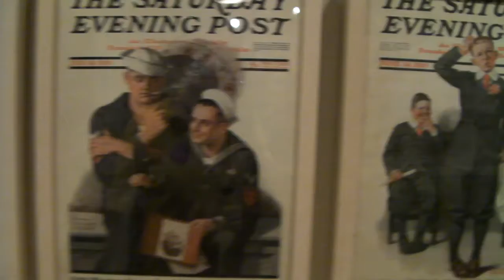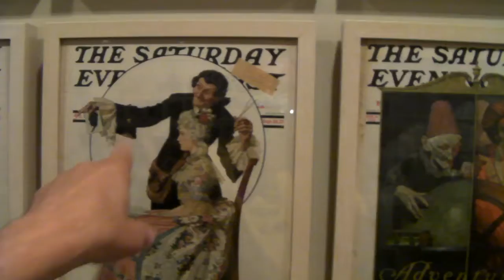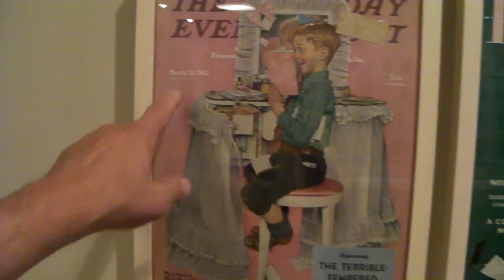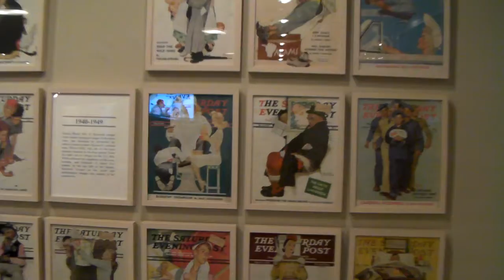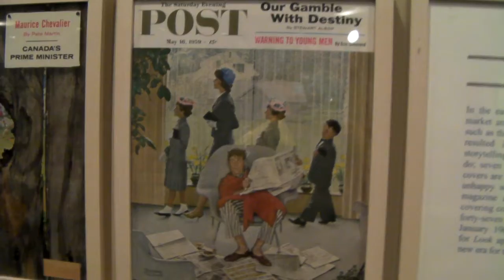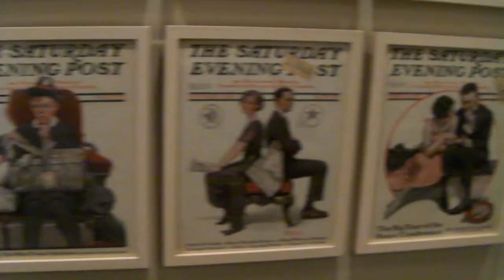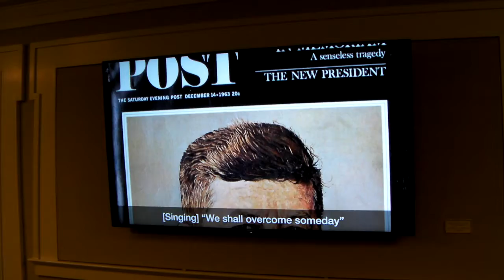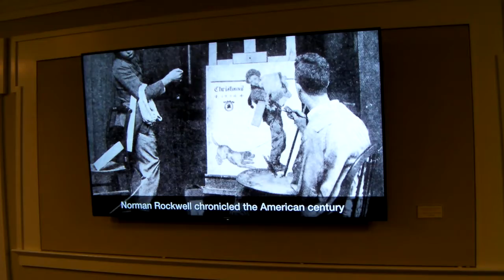Norman Rockwell Muzeum Stockbridge Massachusetts USA 5